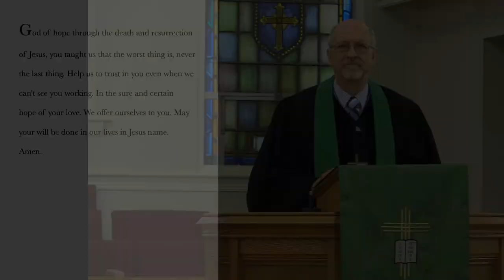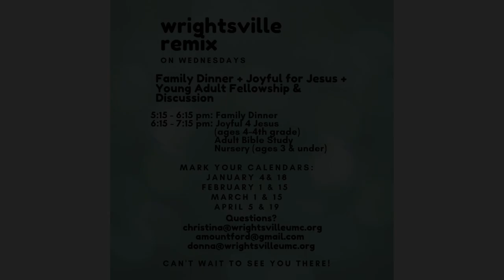Them Bones Gonna Rise Again! - February 19th, 2023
The title of Sunday's sermon by Pastor Doug is, "Them Bones Gonna Rise Again!" The scripture lesson is Ezekiel 37:1-14. The prophet Ezekiel has a word for everyone who thinks they have no hope. God shows him a valley of dry bones and tells him to prophesy to the bones; and when he does the dry bones reconnect and are brought back to life. It is more than a metaphor. Join us on Sunday to learn how God has brought life out of death and how God continues to do so today.